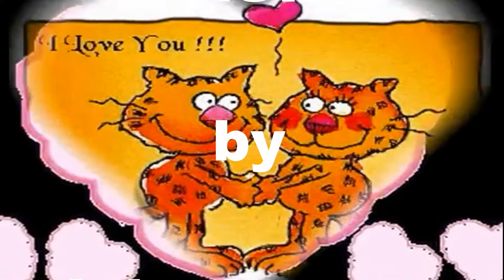12 Прикинь & Imagine by John Lennon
Imagine there's no heaven, _ _ Давай с тобой представим,
It's easy if you try, _ _ _ _ _ _ _ _Реально - в мире сим,
No hell below us, _ _ _ _ _ _ _ _ Что не найдём на небе рая,
Above us only sky. _ _ _ _ _ _ _ Равно как, ада нет под ним.
Imagine all the people _ _ _ _ _ Представь, в миру нескучно
Living for today _ _ _ _ _ _ _ _ _ Жить с людьми днём насущным...

Imagine there's no countries,_ Прикинь, нет в мире разных
It isn't hard to do_ _ _ _ _ _ _ _ _Религий да и стран,
Nothing to kill or die for_ _ _ _ _Никто убийств не жаждет -
And no religion too _ _ _ _ _ _ _ Не хочет гибнуть сам.
Imagine all the people _ _ _ _ _ Что миром управляет
Living life in peace _ _ _ _ _ _ _ Жизнь любви живая.

You may say I'm a dreamer, _ _ Ты, может, скажешь: я – мечтатель,
But I'm not the only one _ _ _ _ _Но я такой ведь не один.
I hope someday you'll join us _ _Давай поверим в наше счастье,
And the world will be as one _ _ И станет мир тогда един.

Imagine no possessions, _ _ _ _ _Представь, что нет владельцев,
I wonder if you can, _ _ _ _ _ _ _ _ Которым мы должны,
No need for greed or hunger _ _ _Что нету «жабы», и нам деньги
A brotherhood of man _ _ _ _ _ _ _Сверх меры не нужны.
Imagine all the people _ _ _ _ _ _ _Представь ты, мир так устроен,
Sharing all the world _ _ _ _ _ _ _ _Где люди в принципе равны.

But I'm not the only one _ _ _ _ _ _ Но я давно такой уж не один.
I hope someday you'll join us _ _ _Коль все, как мы - поверят в счастье,
And the world will live as one _ _ _Жить станет мир весь как один.
P.S. Один из видов, что я не один: Мною для повышения кругозора
лексикона был прочитан материал следующего сайта. Рекомендую: